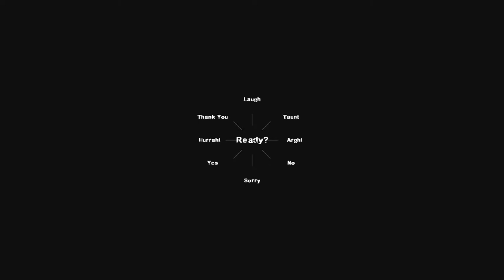Emilia plays Left 4 Dead - 4/4/2022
Message me if you want to play together.